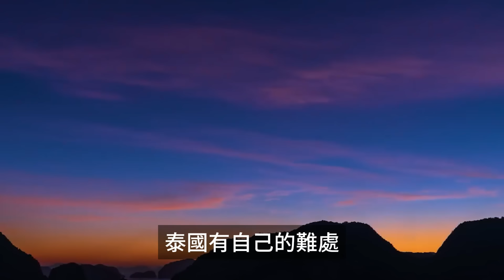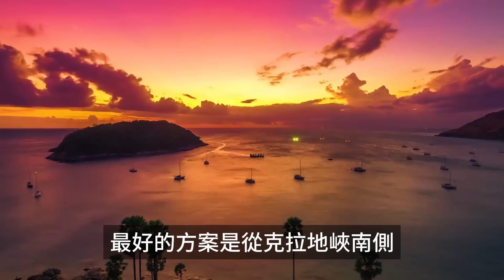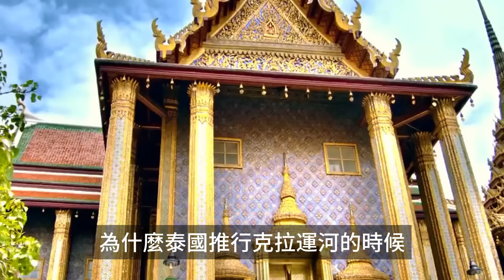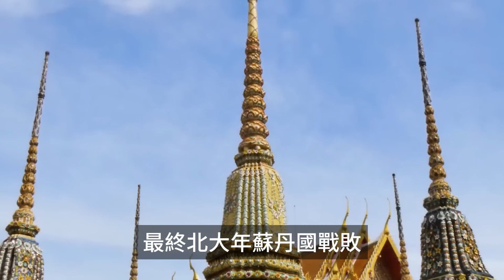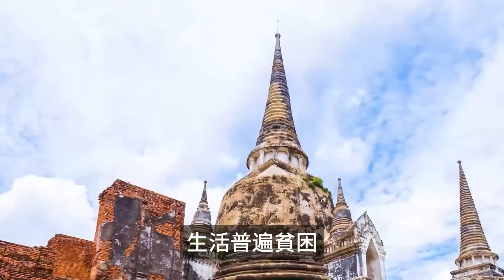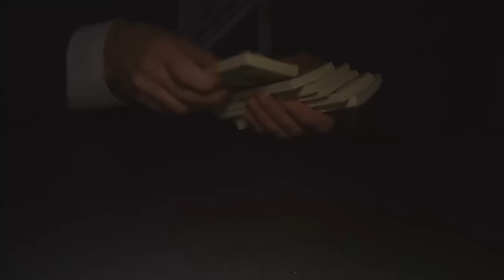以解決馬六甲困局爲名，泰國克拉路橋計劃狂拉中國入局，中國回應亮了！